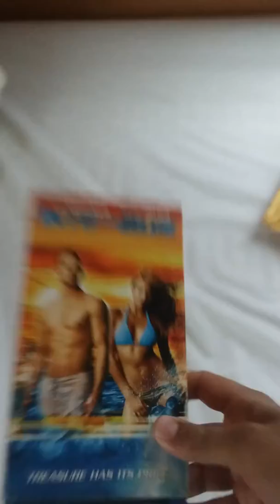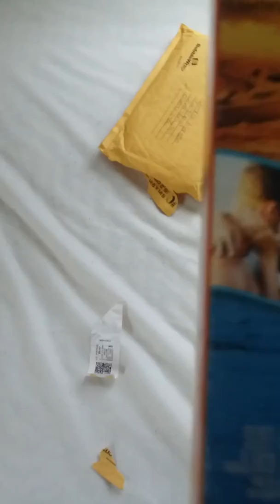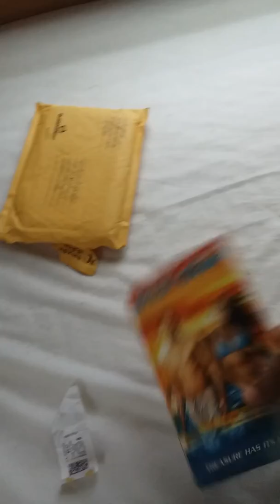Into the Blue 2006 VHS unboxing